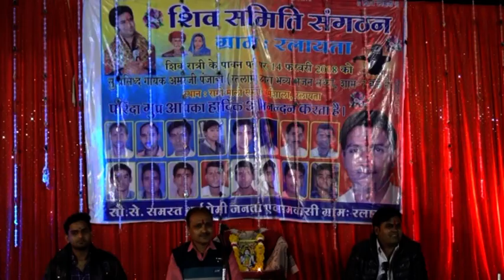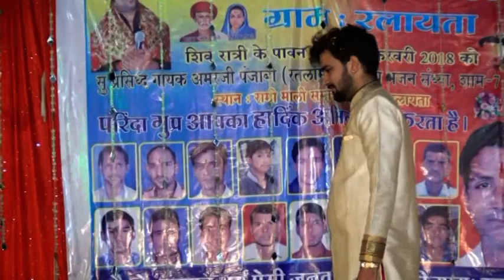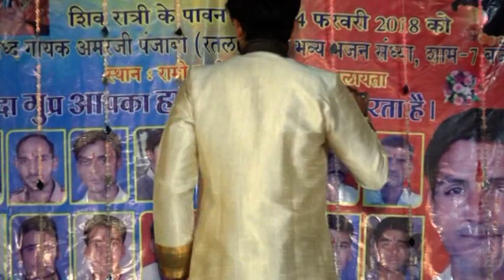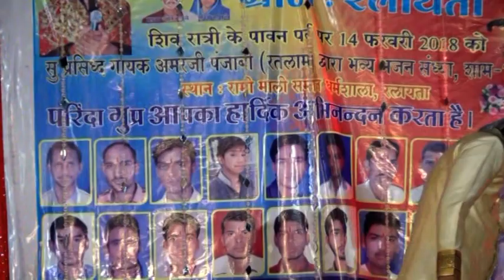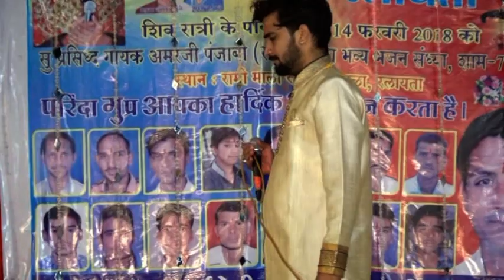ajay photo studioAmarnath Bhajan || Namo Namo Shivaay : Official Video || Hansraj Raghuwanshi